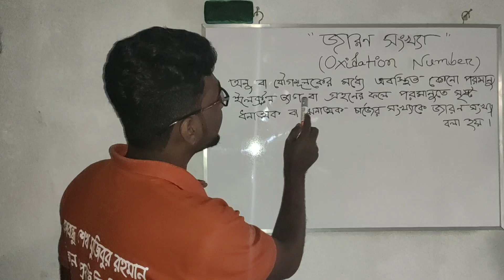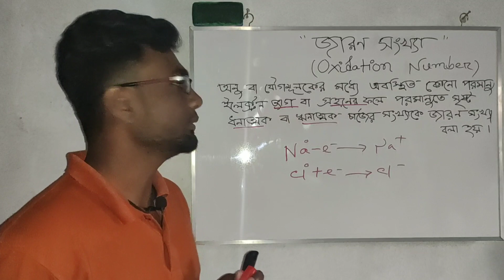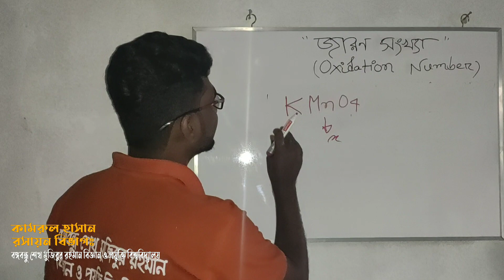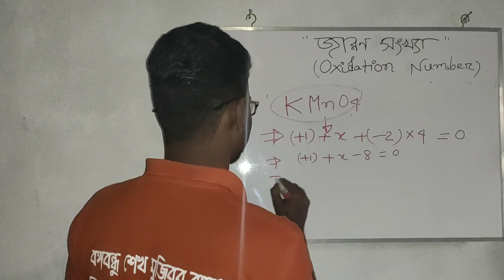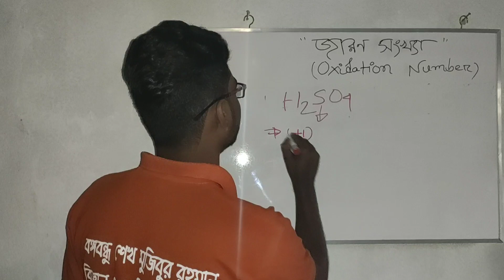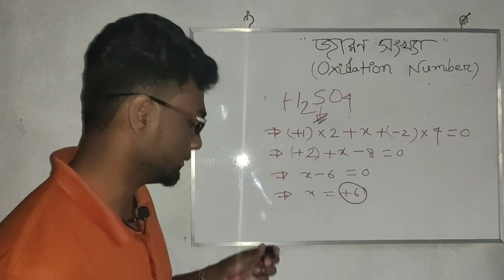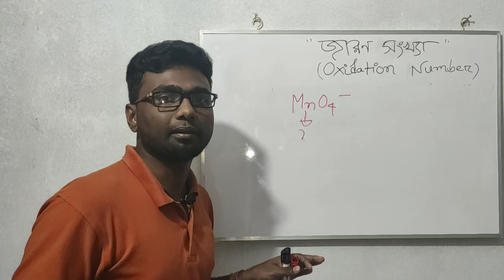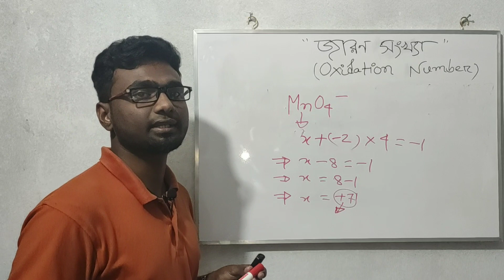Oxidation Number ।। জারণ সংখ্যার মান নির্নয়ে সহজ সমাধান।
Oxidation Number ।। জারণ সংখ্যার মান নির্নয়